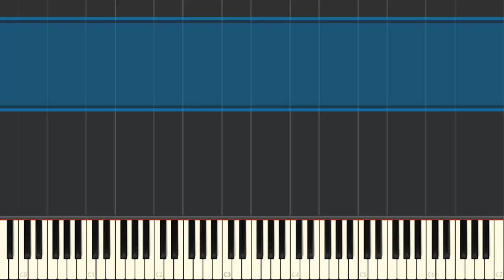EASY Cuphead - High Sea Hi Jinx [Piano Tutorial] (Synthesia) HD Cover